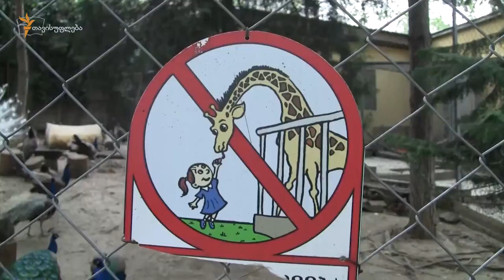სადილი ზოოპარკში ''თავისუფლება'' / Dinner at the Zoo - 2016